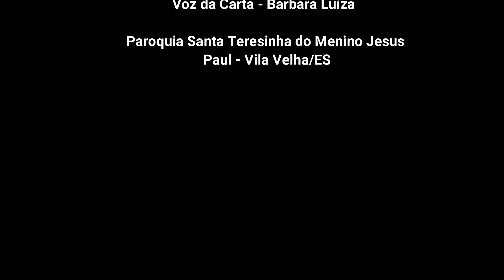Novena de Santa Teresinha 7º• DIA